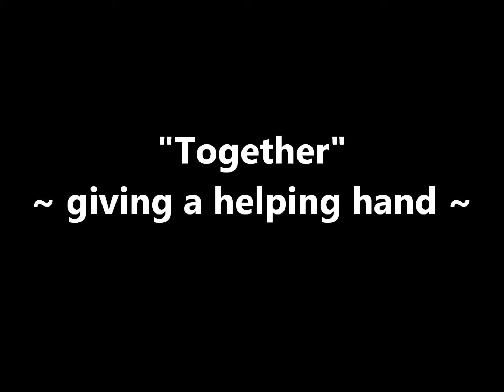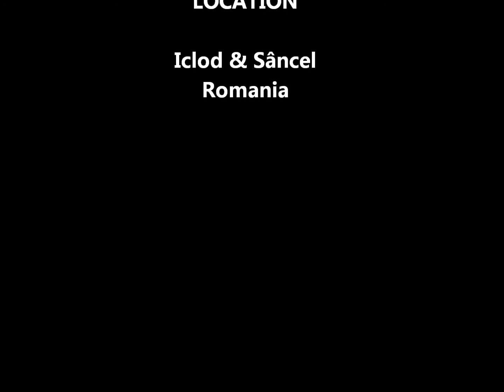Together giving a helping hand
LLP Comenius 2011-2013 From Shadow to Light, Volunteering action by Scoala gimnaziala Ion Pop Reteganul, Sancel, Romania